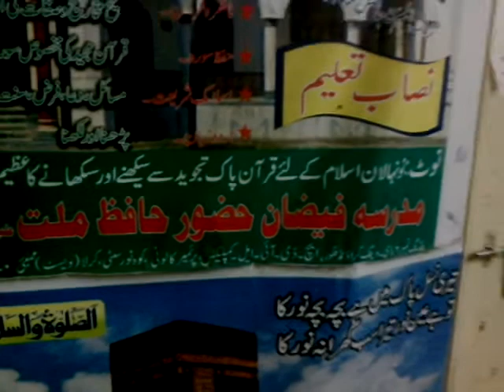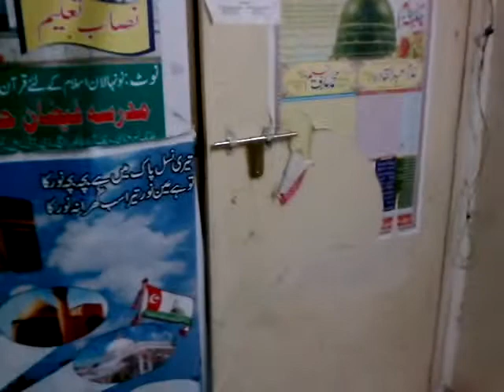Madarsa faizane huzur hafize millat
Shahid